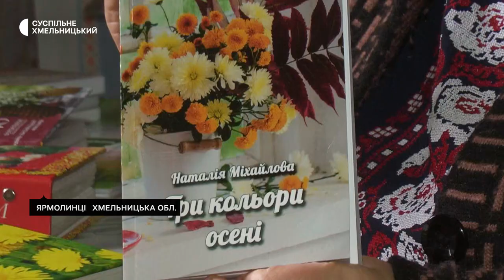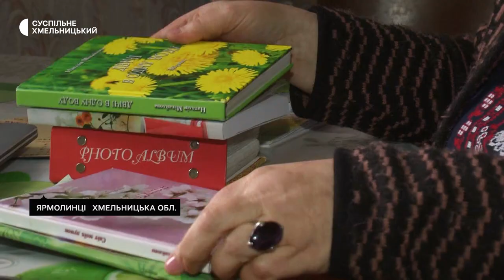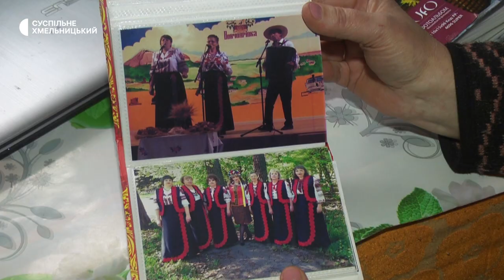Історія переселенки з Луганщини, яка переїхала на Хмельниччину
Вибухи та обстріли для жительки Луганщини Наталії Міхайлової стали звичними. Жінка розповідає: 8 років жила на лінії фронту. Та коли ворожі танки розмістилися за декілька кілометрів від села, все ж вирішила покинути рідну домівку. Каже: то було нелегке рішення. Історія майстрині з Луганщини, яка майже рік живе на Хмельниччині.